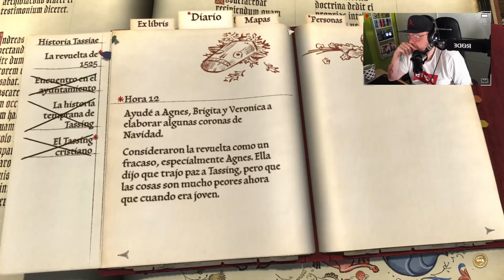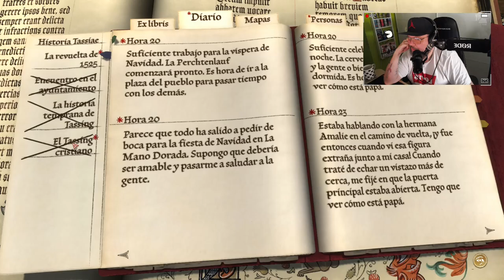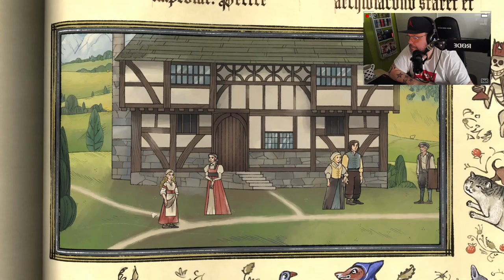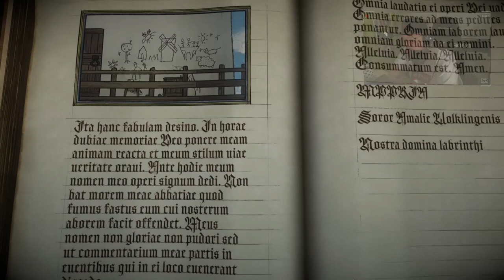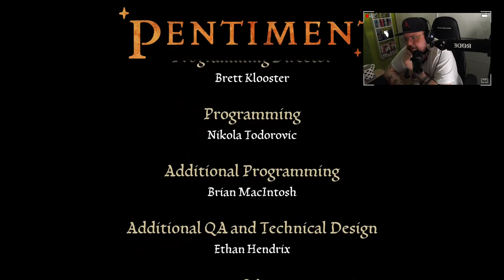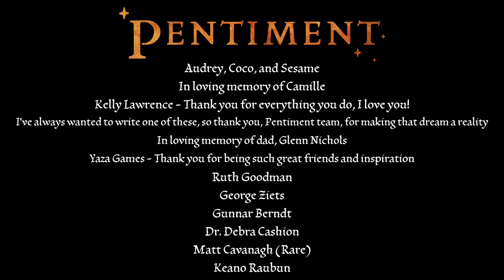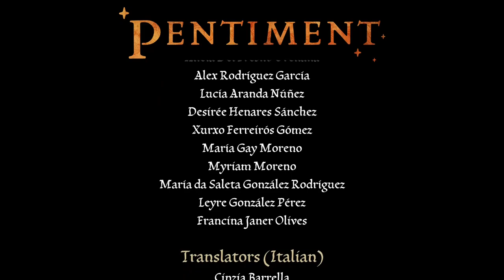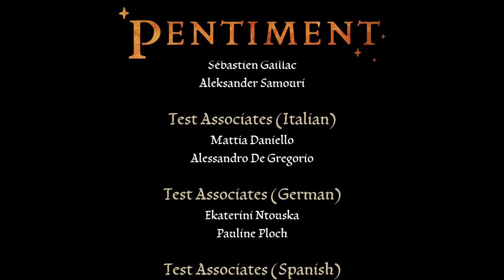Pentiment #13 (FINAL): Toda la verdad.